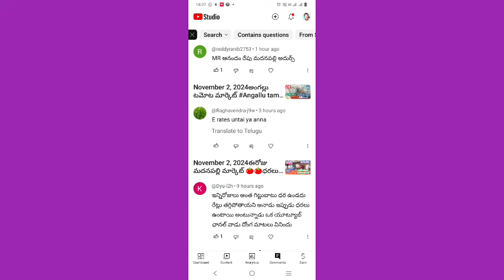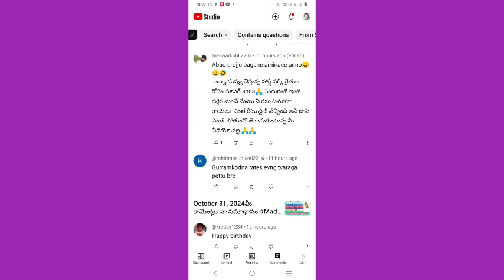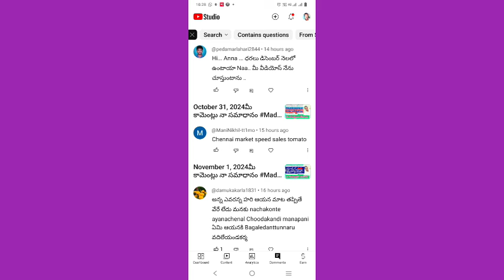November 2, 2024మీ కామెంట్లు నా సమాధానం Madanapalli tamoto market